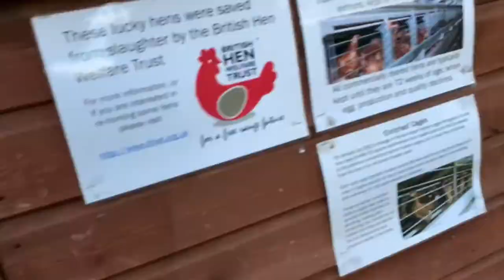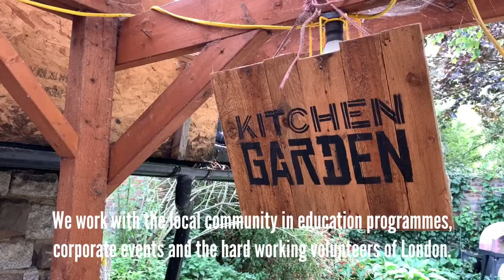Spitalfields City Farm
A whirlwind tour of Spitalfields City Farm, just off Brick Lane in Tower Hamlets, including chickens, donkeys, rare breed sheep and the Coriander Club growing Bangladeshi vegetables.